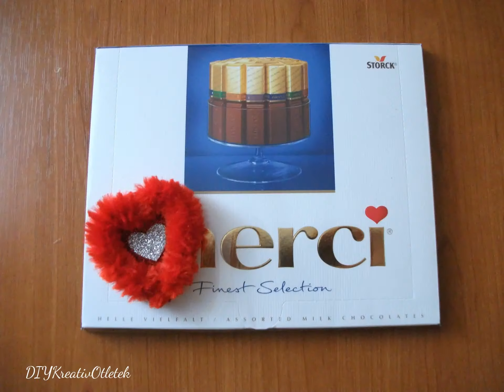Anyák napi zseníliadrót és dekorgumi szív ajándékkísérő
Pillanatok alatt elkészítheted ezt a Valentin/Anyáknapi ajándékkísérőt zseníliadrótból és dekorgumiból.